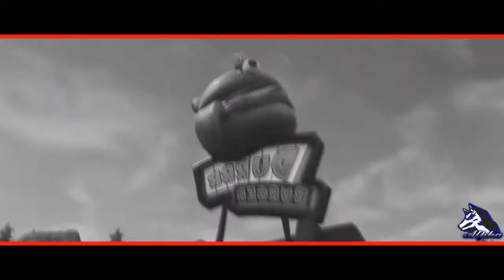Free Fire VS Fortnite VS Apex Legends/ Crazy Battles Rap /Alpha Studios prod by Veysigz beats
CANALES EN LOS CUALES PUEDES ENCONTRAR LAS
INSTRUMENTALES QUE USO EN LOS VIDEOS:

1.- VEYSIGZ BEATS
2.- DOBLE A NC BEATS
3.- TUNNA BEATZ
4.- SINIMA BEATS
5.- DEOXY`S BEATS

1.- ¿CON QUE PROGRAMA EDITAS TUS VIDEOS?

R= UTILIZO 6 PROGRAMAS PARA EDITAR, USO 2 PARA
EDITAR EL AUDIO Y 4 PARA EDITAR EL VIDEO:

PROGRAMAS DE EDICION DE AUDIO

A) AUDACITY
B) CUBASE5

PROGRAMAS DE EDICION DE VIDEO

B) ADOBE PHOTOSHOP CS6
C) SONY VEGAS PRO 13 (MOVIE STUDIO PLATINUM)
D) CAMTASIA STUDIO 9

2.- ¿QUE TIPO DE MICROFONO UTILIZAS PARA GRABAR?

R= UTILIZO UN MICROFONO (T-bone St-452)

3.- ¿PODRIAS HACER UNA COLABORACION CONMIGO?

R= CLARO... SOLO ENVIAME UN MENSAJE POR FACEBOOK
O VIA TWITTER

1.- ZHEZARE (GAMEPLAYS Y DIRECTOS A LO GRANDE :D)
2.-GOLDBEAR 720 (ANIMACIONES DE FNAF Y MAS :D)
3.-MILEXSFM829 (ANIMACIONES DE FNAF Y MAS :D)
4.-LYRAGAMER (GAMEPLAYS Y DIRECTOS A LO GRANDE :D)
5.- VEYSIGZ BEATS (INSTRUMENTALES :D)
6.- SINIMA BEATS (INSTRUMENTALES :D)
7.- DOBLE A NC BEATS (INSTRUMENTALES :D)
8.- TUNNA BEATZ (INSTRUMENTALES :D)
9.-DEOXY`S BEATS (INSTRUMENTALES :D)
10.- LUISCRAFT67 (GAMEPLAYS Y OTRAS COSAS MAS :D)